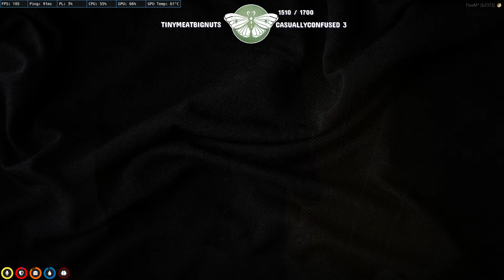Cop Waterboads Cleo Over Lost War || Nopixel 3.1